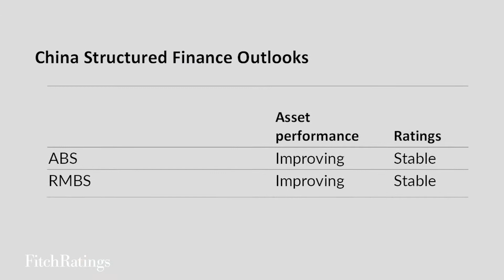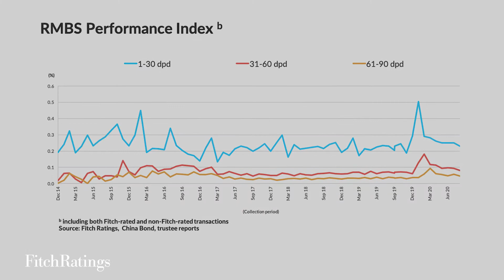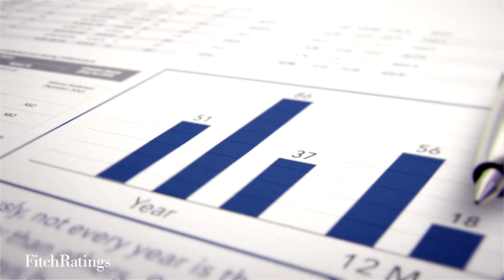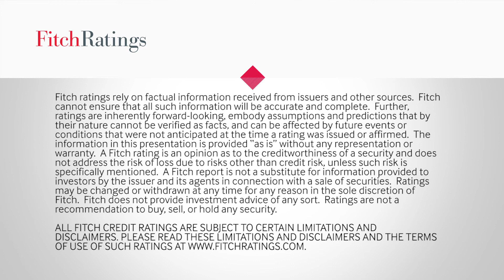Fitch Ratings 2021 Outlook - China Structured Finance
Tracy Wan, Senior Director, Head of China SF Research and Criteria Development, analyzes how China auto-loan ABS and RMBS transactions have performed so far and discusses Fitch’s 2021 outlooks on asset performance, ratings and property price.